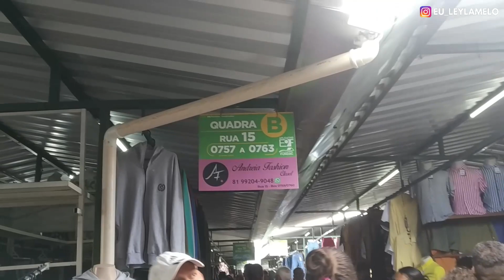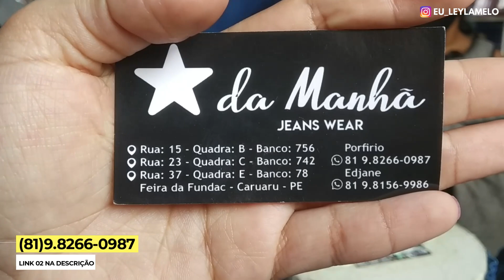FEIRA DE CARUARU - PE | MODA EVANGELICA | ROUPA BRANCA | VESTIDOS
LINK 01 WHATSAPP